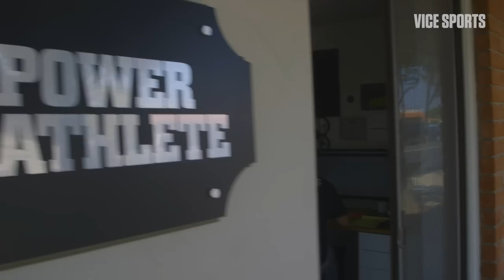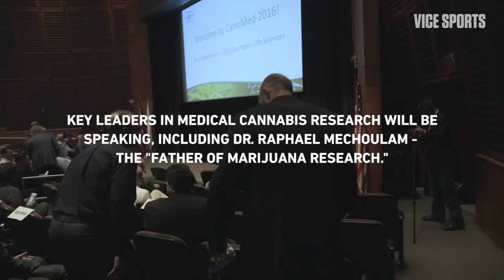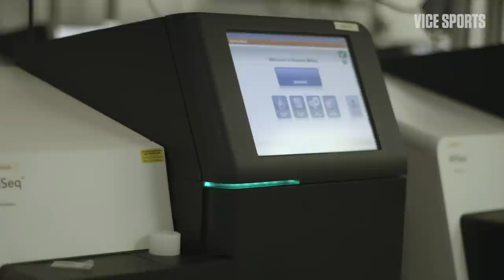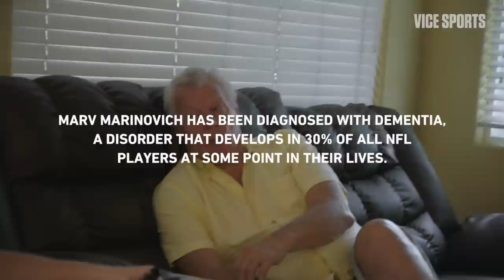Using Weed to Save Football: Chasing Strains (Part 2)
In this 3-part series, Kyle Turley takes us on his journey to to deal with the damaging effects of football through the use of marijuana. After an NFL career that saw him take home NFL All-Pro honors, Kyle was diagnosed with pre-CTE.

After taking a laundry list of pharmaceutical drugs in order to deal with the associated issues, Kyle found marijuana to be the best available treatment for the problems that he was facing. In this episode, we follow the science to a conference at Harvard University, where top scientists discuss the breakthroughs being made in the field. Additionally, we meet up with Todd and Marv Marinovich, as Todd has begun managing Marv's dementia with CBD oil.